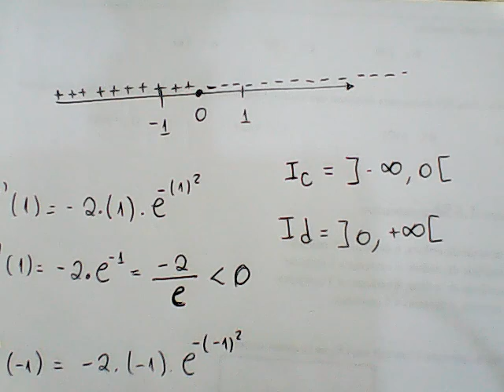Cálculo 01-LE-S10-3D-INÍCIO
Doações:
Concavidade, Esboço de grágicos, Regra de L'Hospital